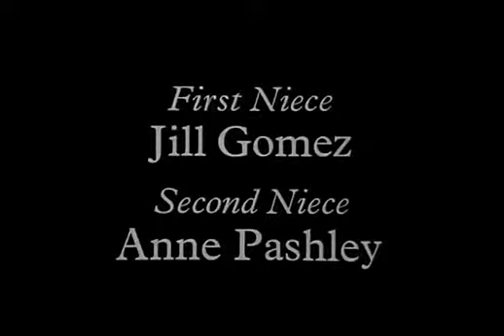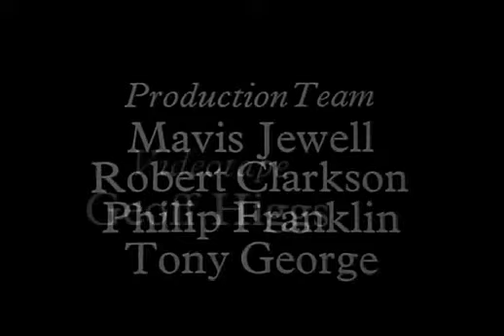Peter Grimes (1969)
Work Title: Peter Grimes
Composer: Britten Benjamin
Libretto: Montagu Slater
Venue & Opera Company: BBC Studio
Recorded: 1969
Type: Movie
Singers: Peter Pears, Heather Harper, Bryan Drake, Elizabeth Bainbridge, Owen Brannigan
Conductor: Benjamin Britten
Orchestra: London Symphony Orchestra
Chorus: Ambrosian Opera Chorus
Stage Director: Joan Cross
Stage Designer: David Myerscough-Jones